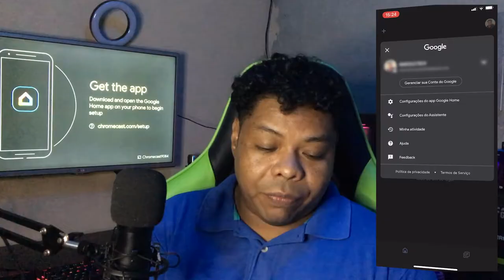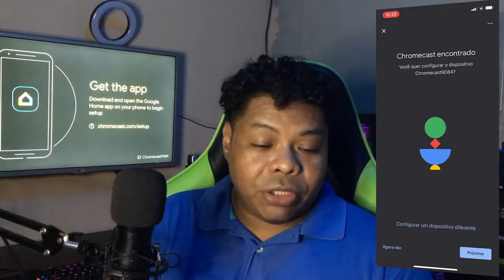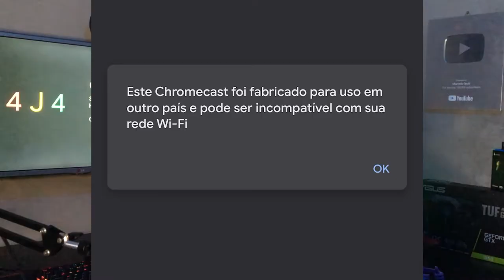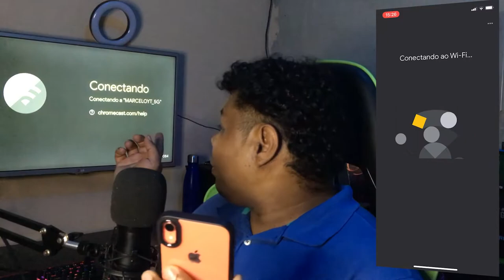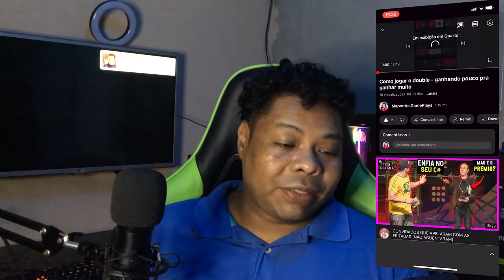COMO CONFIGURAR O CHROMECAST PELO IPHONE 📱JANEIRO 2023 👍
Nesse vídeo ensinamos como configurar o chromecast pelo iphone, ou sistema iOS.

ONDE COMPRAR O CHROMECAST

Como instalar o chromecast pelo celular iphone, chromecast no iphone, como configurar chromecast, como resetar o chromecast, como ligar o chromecast, configurando o chromecast pelo iphone, chromecast 2023, é bom o chromecast, como assistir youtube pelo cromecast, cromecast configurar,